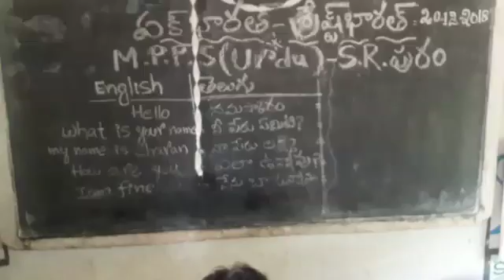Bhasha Sangam Telugu SR Puram Urdu MPPS